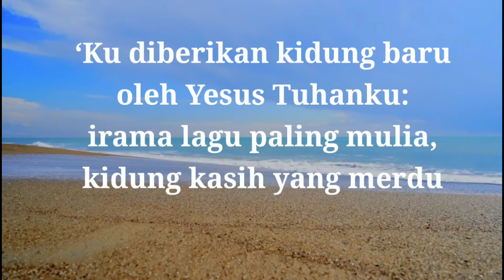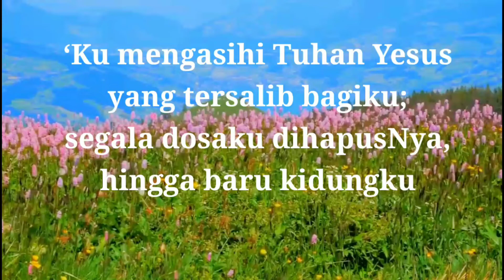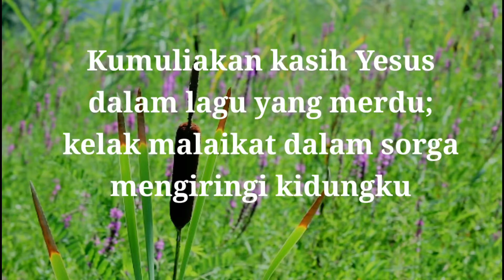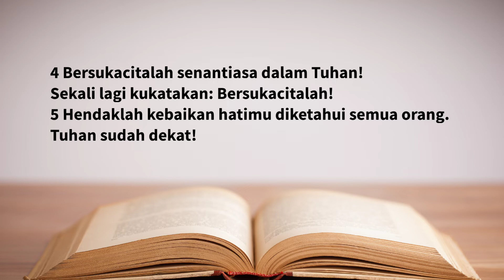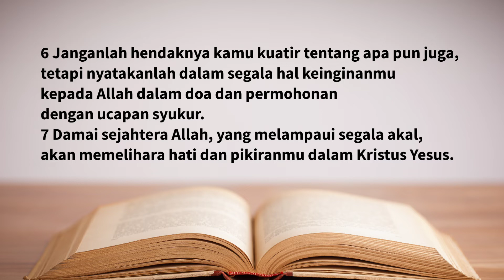Persekutuan Doa Pagi, 28 Juni 2022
Persekutuan Doa Pagi GKI Gading Indah

oleh Pdt Novita
Bacaan: Filipi 4:4-9
Tema: "Sukacita"

Video musik dari:
- Bp. Tinut Sugeng